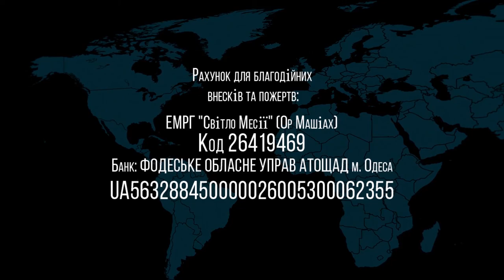12.06.2021 "Корах" Сергей Стеценко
Недельная глава: Корах
Числа 16:8 - 18:32
г.Одесса, Украина